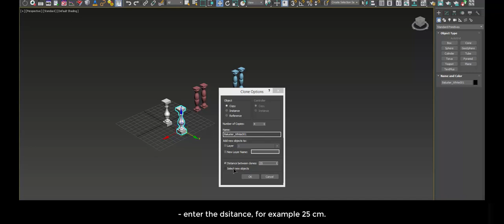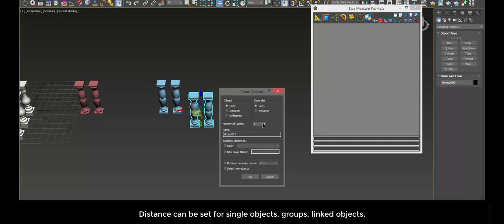miauu's Extended Clone Tool version 1 1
miauu's Extend Clone Tool adds new options to the standard Clone Options dialog.

The main goal - save time using these features:

- move the created objects to a new layer,

- move the created objects into existing layer

- select all new objects after their are created.

- set the total or incremental distance between new objects

This is a commersial script.